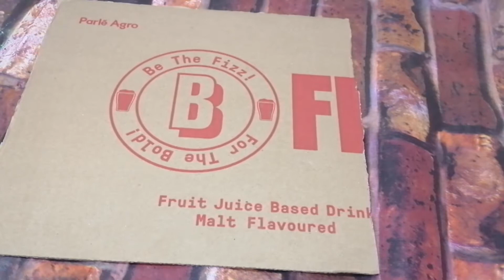Simple wall craft ll for beginners ll ELBA'S CREATION WORLD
BYEEEEE. 🙋🏻‍♀️